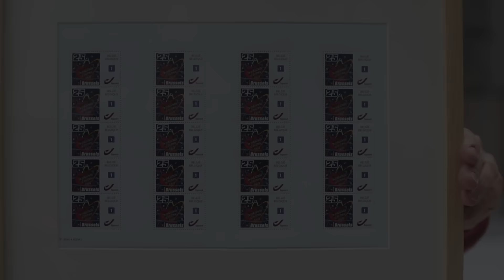Mroźne pozdrowienie dla Poczty Polskiej z Brukseli.